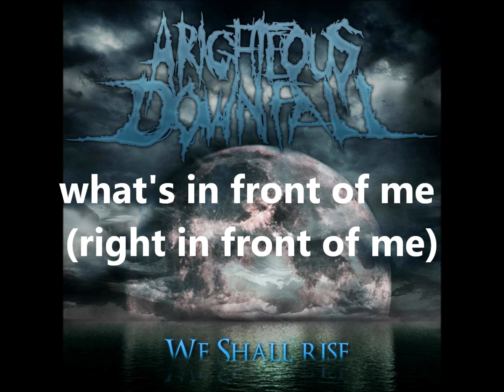A Righteous Downfall- The Fallen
A Righteous Downfall
The Fallen

Recorded at Vivid Studios
Mastered by Drew Tuzson

Lyrics:
I couldn't see past my own regret
When it came time to jump I held on to the edge
We don't believe what we cannot see
I cannot see what's in front of me (right in front of me)
but I can feel that there's something missing in me (I'm incomplete)
Come fill the depths of my blackened soul
I surrender all of my control
Heal this broken wing and teach me to fly again back to you
One day we'll touch the sky
We'll touch the sky
Arise, pick up the pieces of a broken life and learn to fly
Arise, pick up the pieces of a broken life and fly